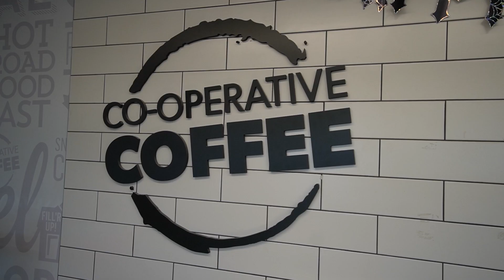Name Your Coffee Event at Humboldt Co-op C-Store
☕Name Your Coffee Price Event at Humboldt Co-op C-Store
👉Oct 22 to 29
✅Accepting Loonies, Toonies, $5, $10,$20 or more as long as it's more than $0.99
✅Proceeds to Bill Brecht Park
⛽️Why not Fuel up at the same time